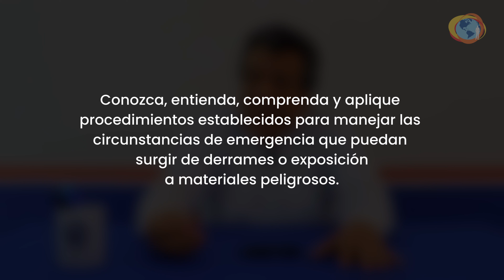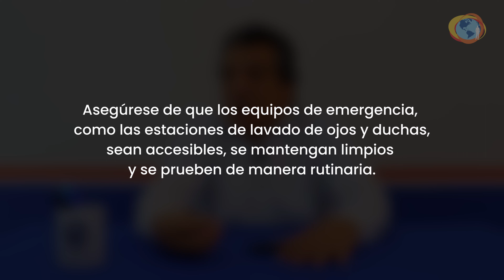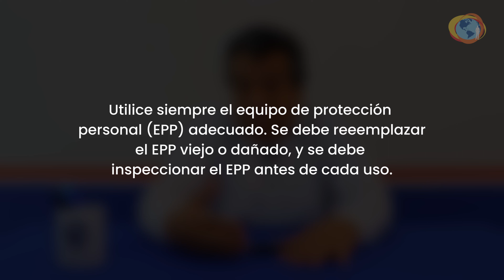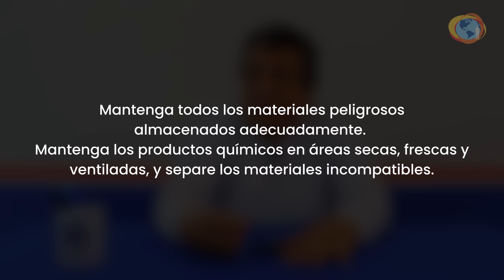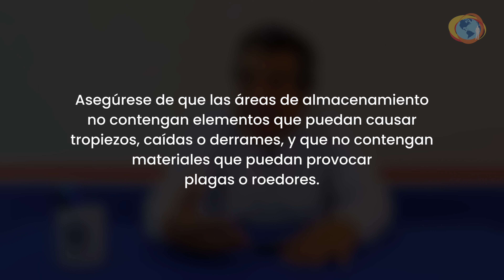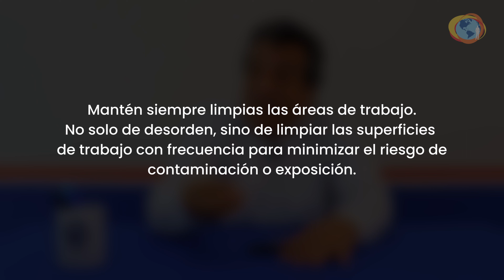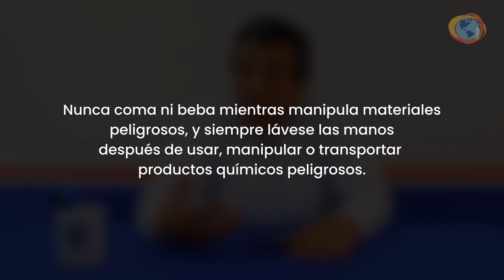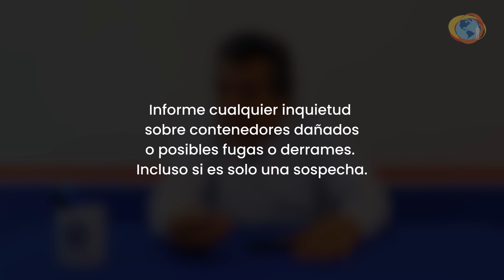Manejo de Materiales Peligrosos | Medidas de Seguridad | Parte 2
Si en tu puesto de trabajo el manejo de materiales y sustancias peligrosas es parte de tu rutina habitual, debes tener conocimiento de las sustancias que vas a manejar, comprendiendo los riesgos y sabiendo como afrontar cualquier situación que ocurra.

¡Conoce más acerca de este tema!